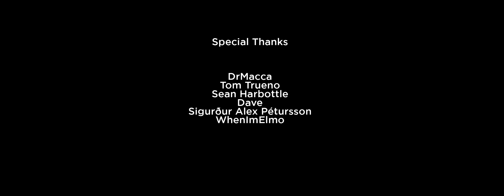A Beautiful Moment Between James Milner and Jürgen Klopp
By joining this channel as a member, you gain access to several perks such as exclusive videos, early access to every upload and an Aly Cissokho flair* beside your name on YouTube. You can also get special thanks at the end of every video.

*Flair can be upgraded from Aly Cissokho to several other cult heroes such as Lucas Leiva, Ragnar Klavan and even Kolo Toure based on the duration of your membership.